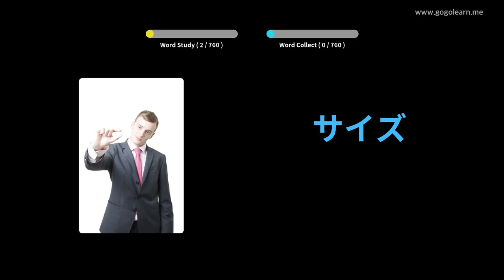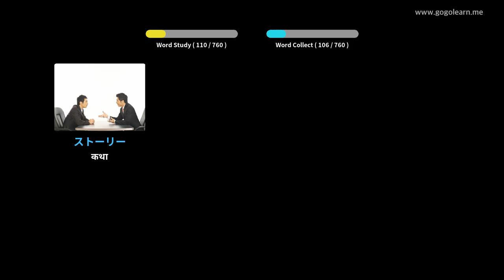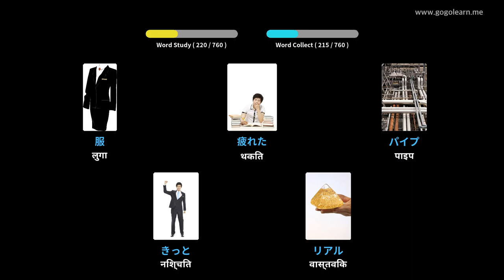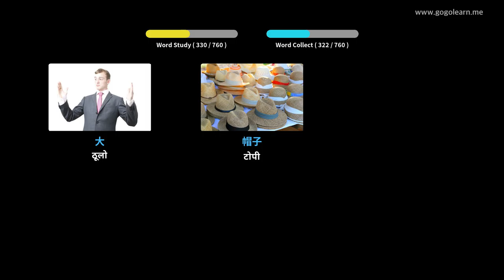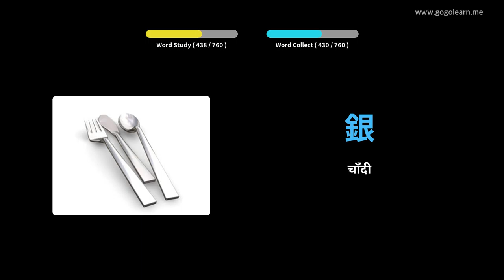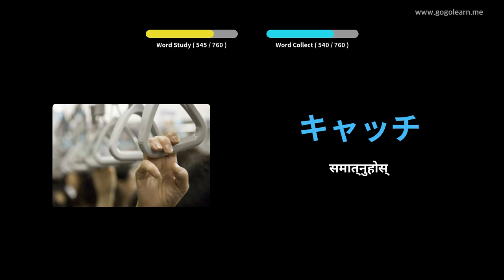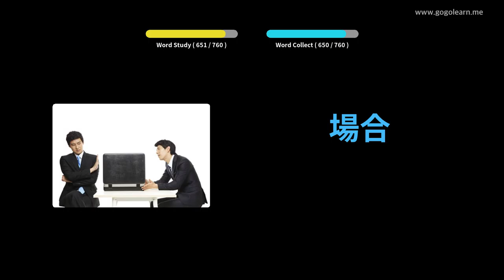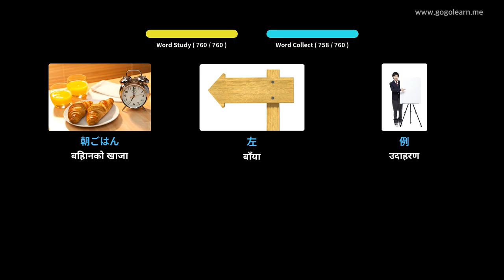जापानी शब्दावली बच्चाहरू | Golearn